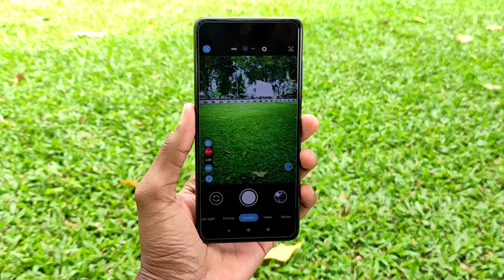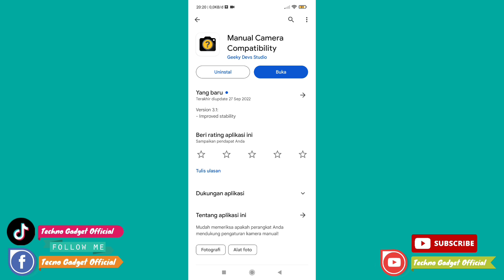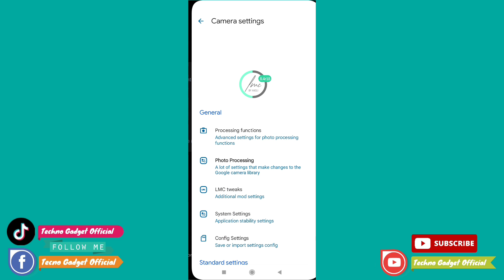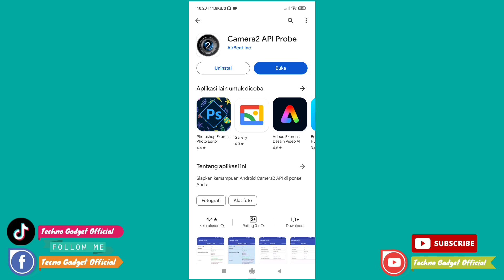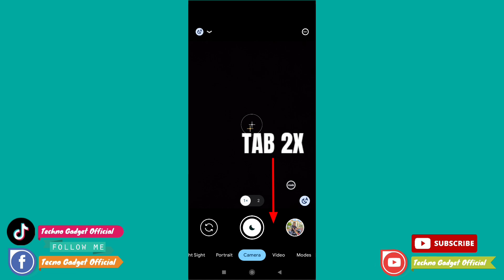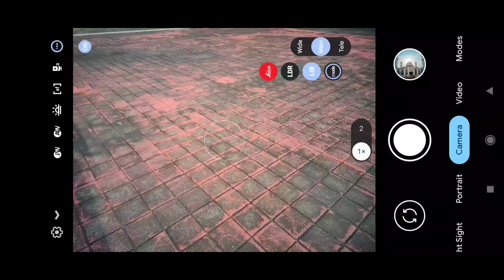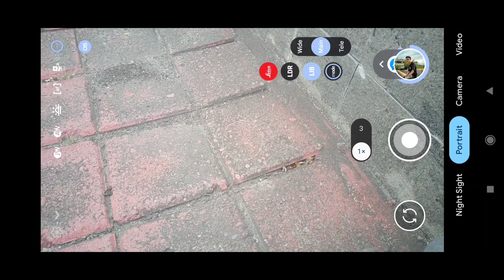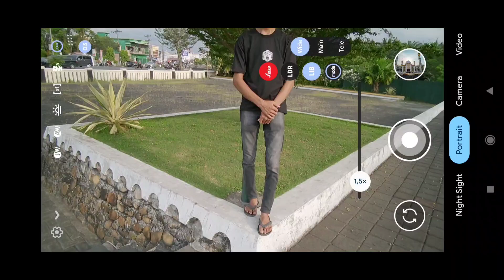Super Bening & Detail ‼️ Config Terbaru Gcam Lmc 8.4 Config Pixel Color XD, Foto Jadi Super Jernih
SPESIAL RIVIEW & SHARE CONFIG TERBARU GCAM LMC 8.4, CONFIG PIXEL COLOR XD, HASIL CAMERA ANDROID AUTO JERNIH DAN ESTETIK, CONFIG PALING STABIL DAN COCOK DI SEMUA ANDROID.

Thanks to :
Developer Hasli